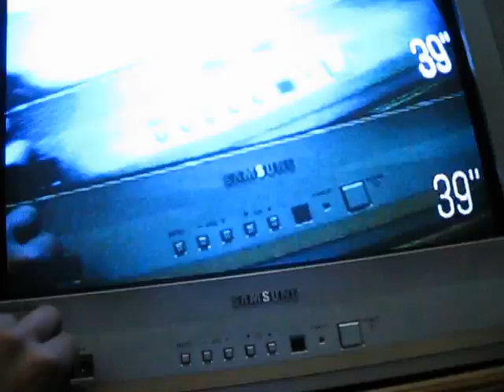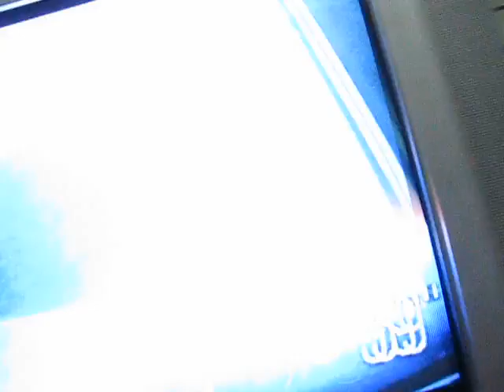04.2009 019 come to daddy.AVI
aphex twin in thai edition